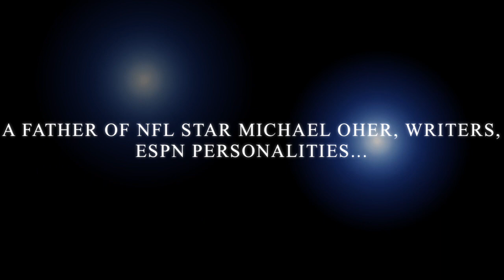Phi Delta Theta, NE Beta Spring Recruitment 2015-"Drafting the PHInest Since 1848"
This video is Phi Delta Theta Nebraska Beta's Spring Recruitment 2015.  Video features famous Phis associated with the NFL/collegiate football. All other photos/music derived from Google, Phi Delta Theta, and iMovie/iTunes.